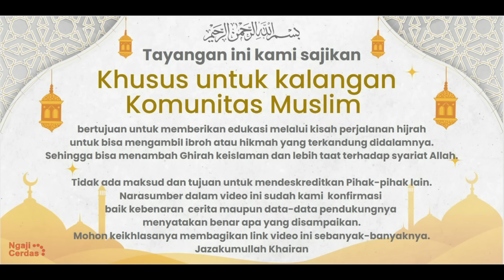MENCENGANGKAN..!! PENGAKUAN WANITA INI TINGGALKAN AJARAN LAMANYA & JADI MUALAF KARENA IKUTI YESUS